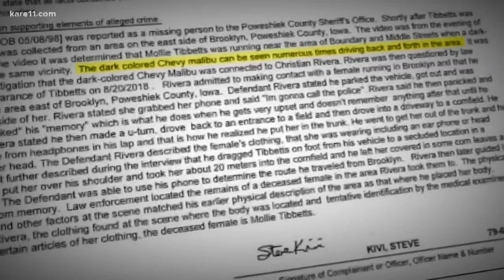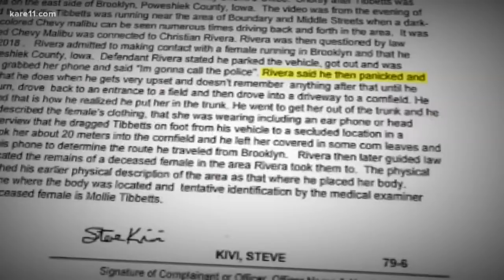New information in Mollie Tibbetts murder case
Cristhian Bahena Rivera, 24, has been arrested in connection to Tibbetts' murder, but a lot of unanswered questions remain.